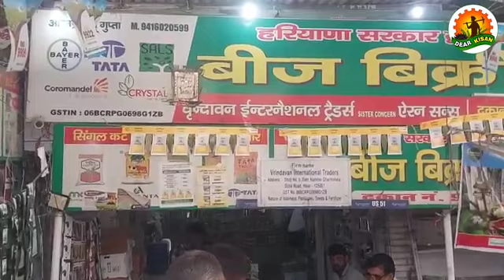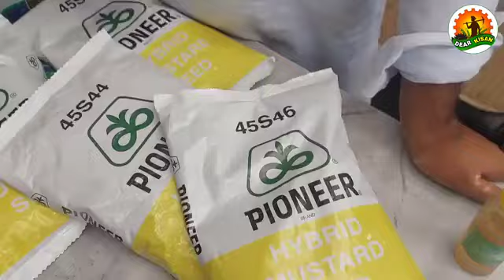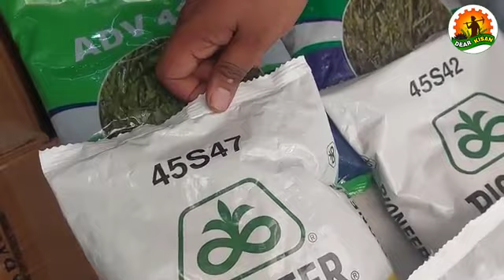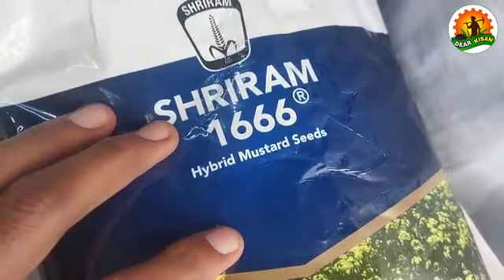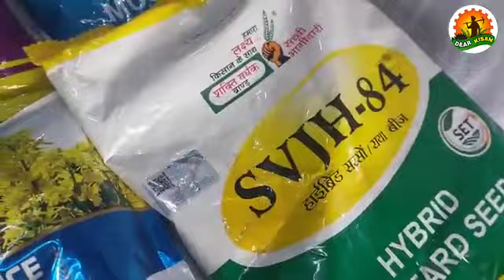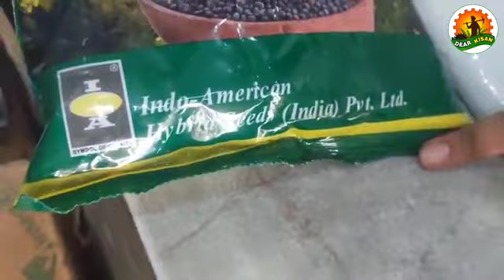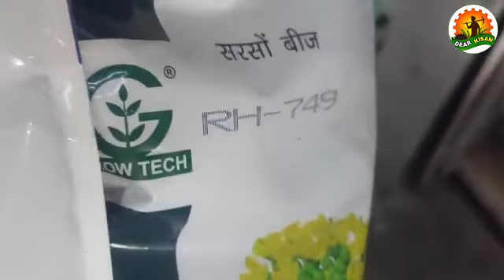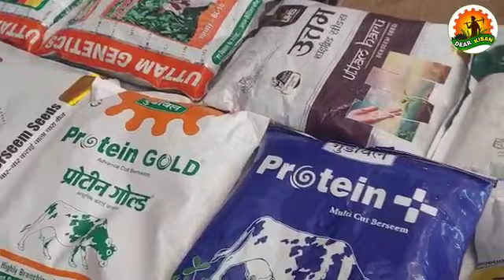किसान भाई जान सरसों के बीज के बारे में वह उसकी कीमत sarson ki price ki jankari variety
किसान भाईसरसों के बीज के बारे में के बारे में संपूर्ण जानकारी व कीमत sarson ki bij ki price v variety Kisan bhai jaane sarson sarson bij ki price